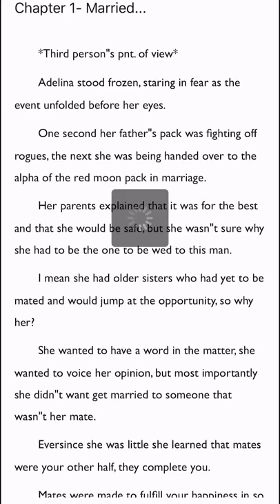20190214 His Mate and His Mistress